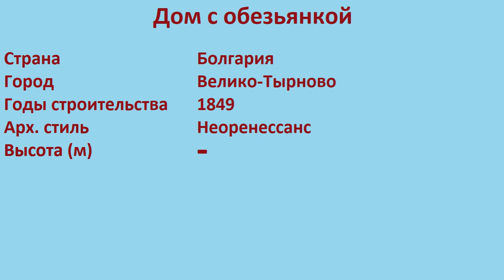Дом с обезьянкой (Велико-Тырново)